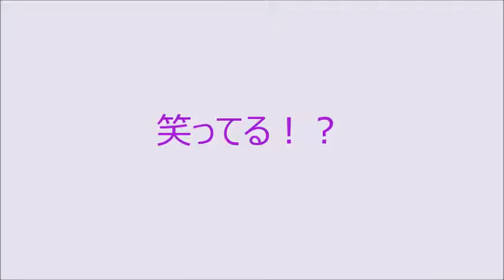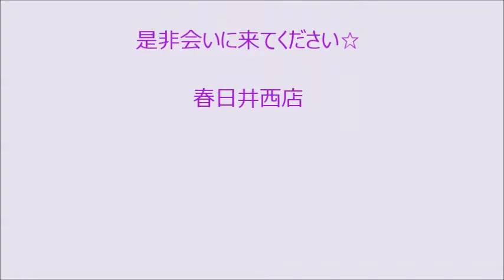春日井西店 マルチーズ 1222614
2019/10/07撮影
笑ってるように見える可愛いお顔で
カメラを見つめてくるマルちゃんに
心打ち抜かれてしまいました
舌を出して寝ている時もあって
また心ずっきゅんさせられます☆
元気いっぱいでフレンドリーな性格なので
是非一度会いに来て抱っこしてみては
いかがですか？